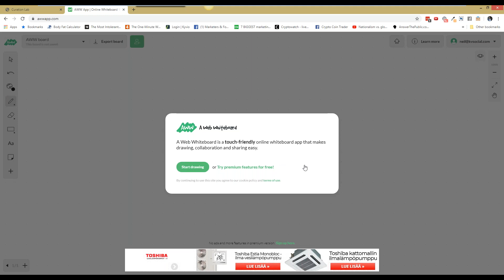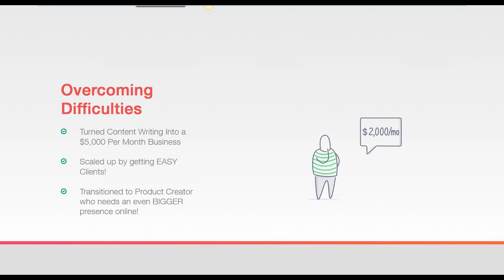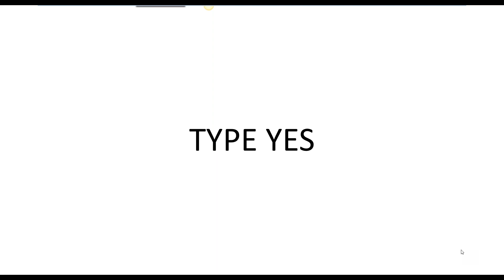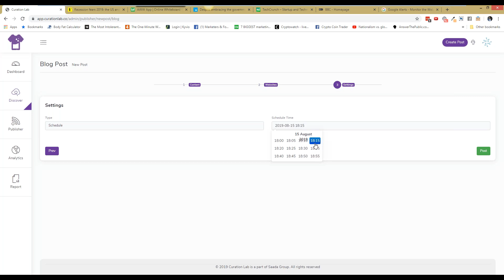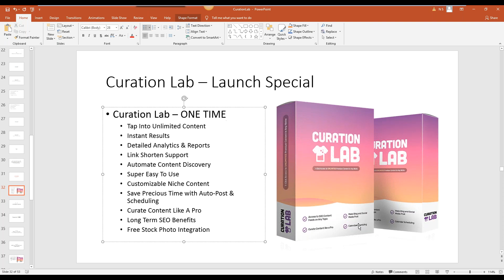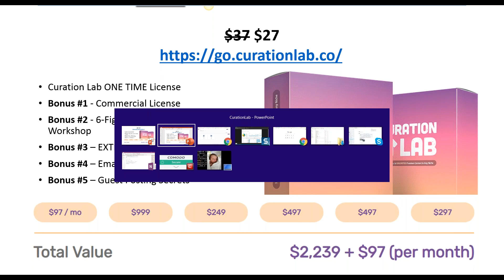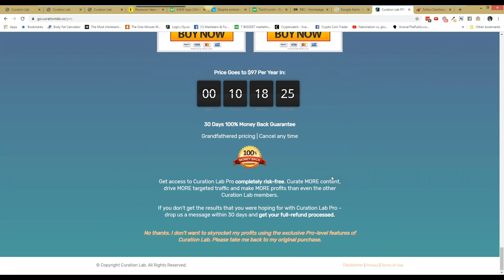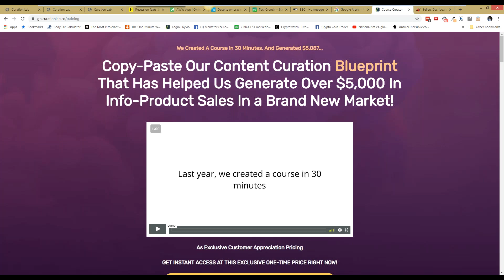Watch Curation Lab in action - Neil Napier